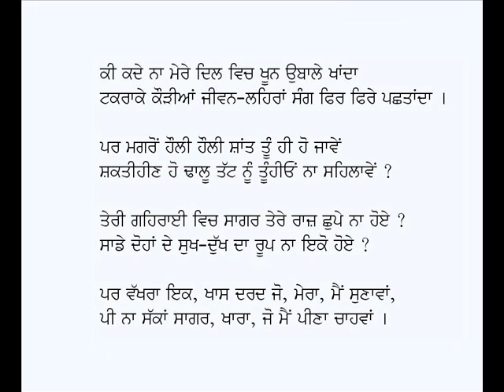Caspi De Kandhe Te-Rasool Hamzatov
Kavita: Caspi De Kandhe Te (Caspian Sea)
Poet:  Rasul Gamzatov
Voice: Karamjit Singh Gathwala